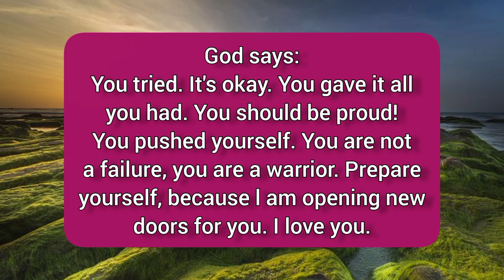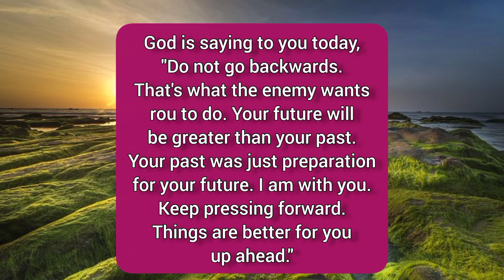🛑 someone who only has until tomorrow morning and....